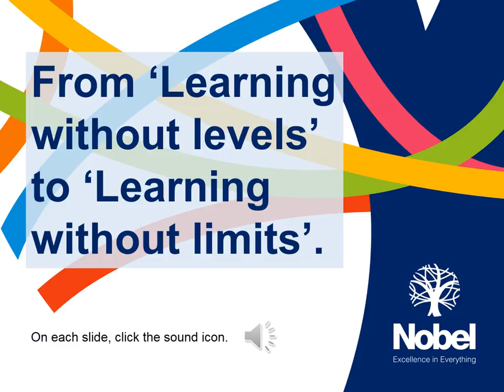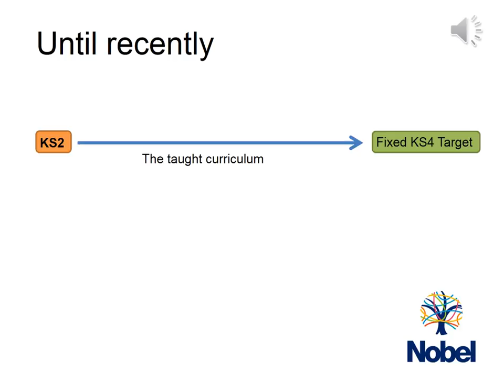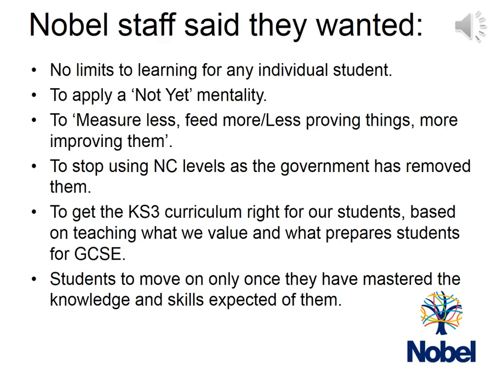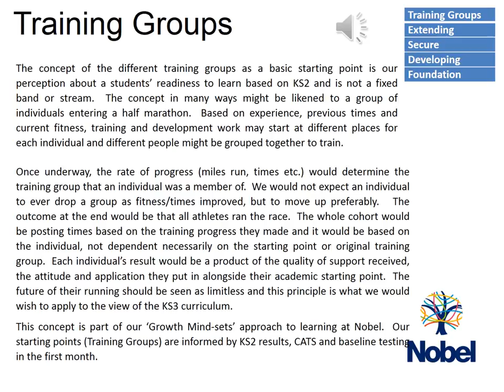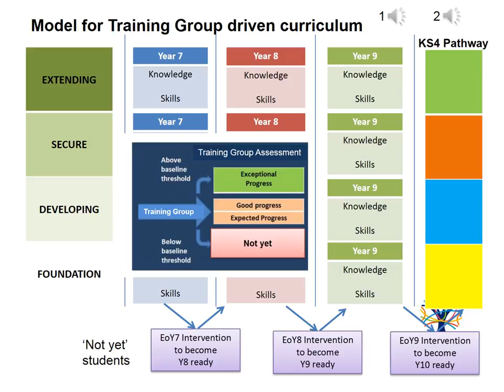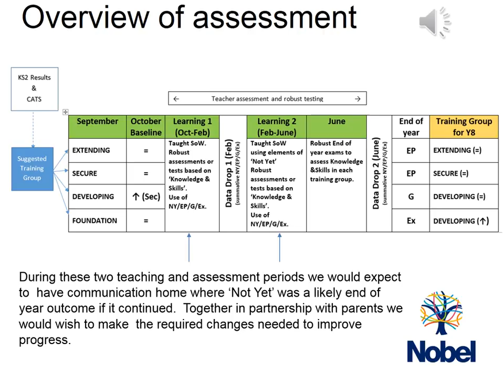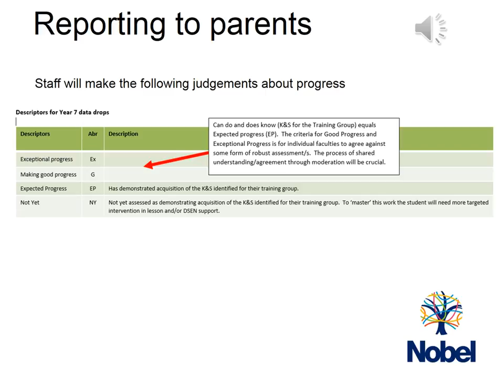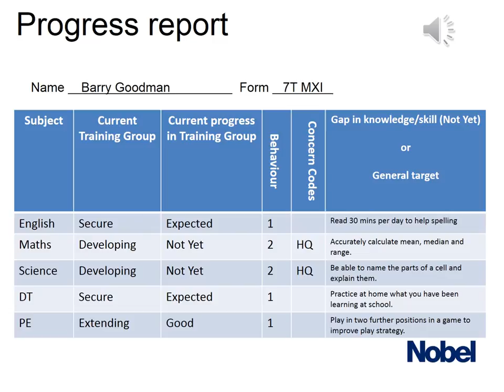Learning Without Limits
Nobel School's  approach to the curriculum following the removal of national curriculum levels.